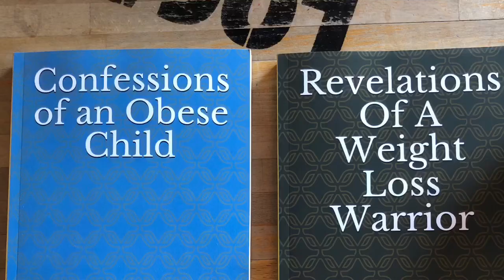Throw Out The Protein Powder & Shakes!